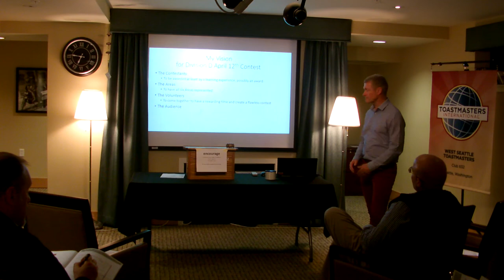Brig: Be Yourself